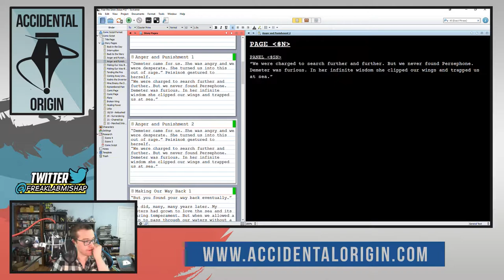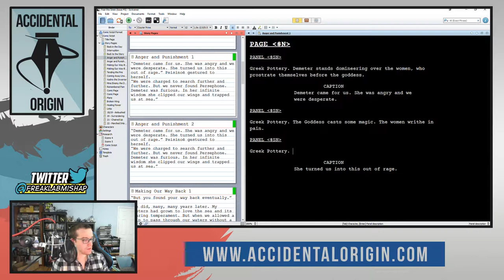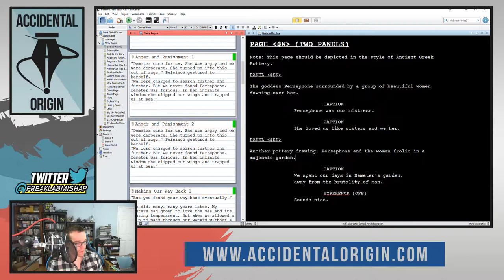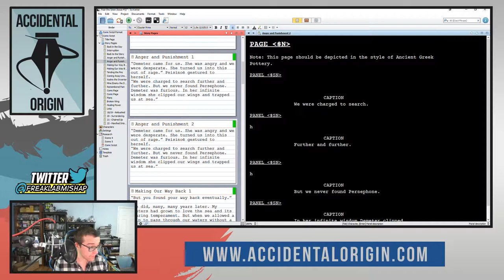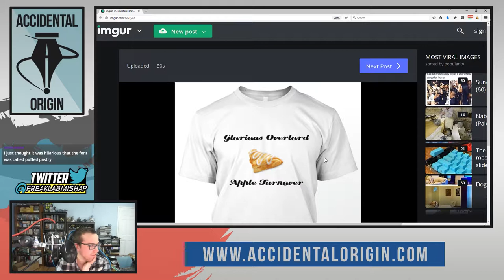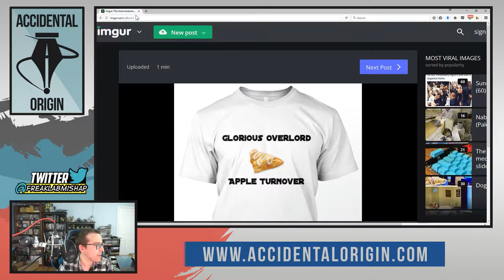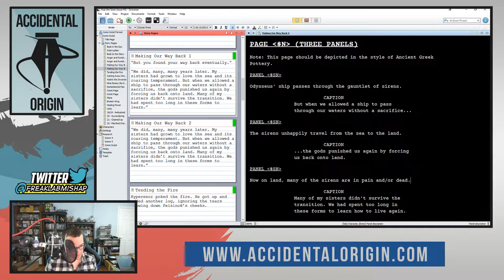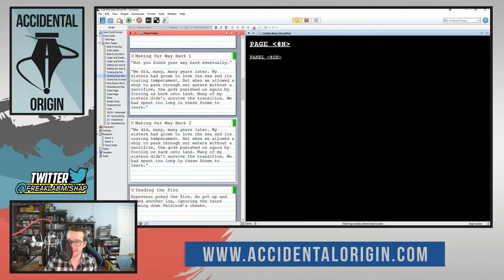Accidental Origin - Episode #52 (Part 2)